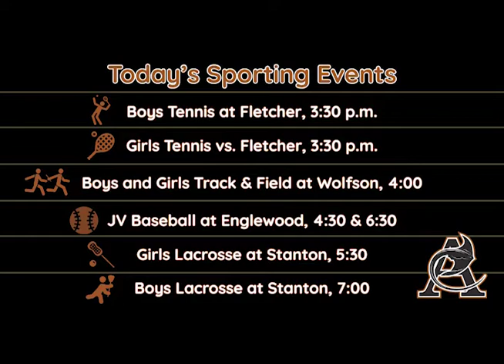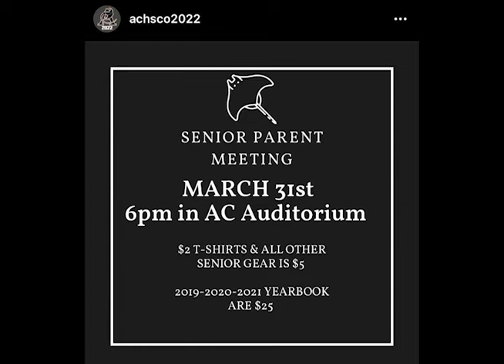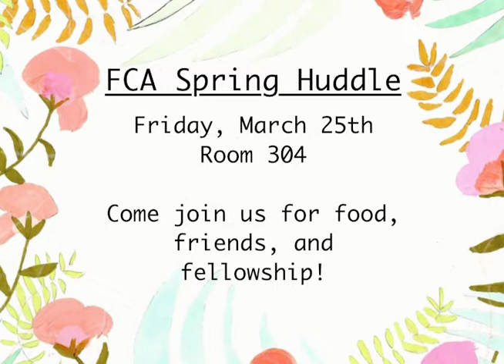The Morning Rays - Thursday, May 24th, 2022